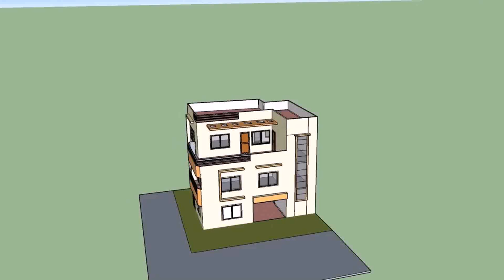Small Home Design In Nepal (see description)